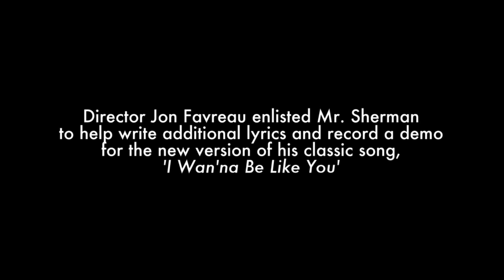Exclusive Jungle Book 2016 Blu-ray Extras Clip - Richard Sherman